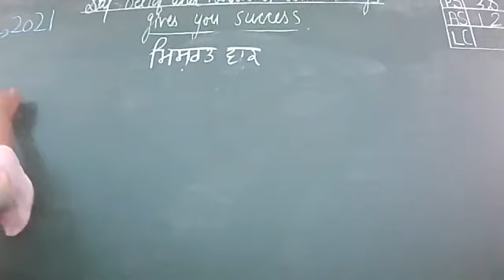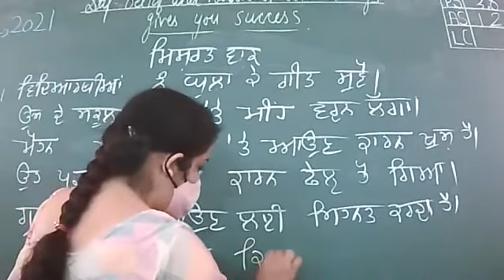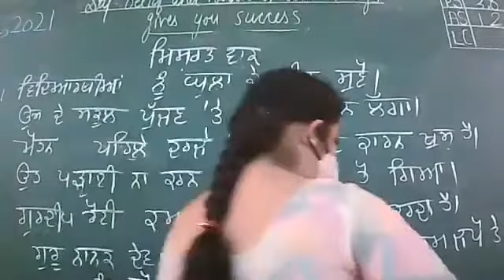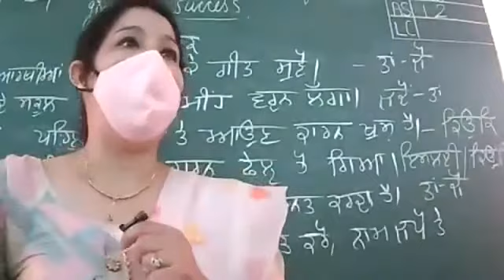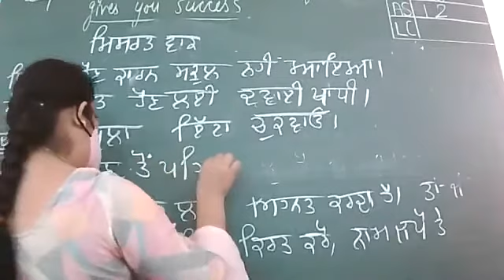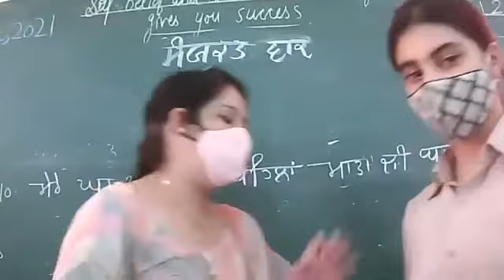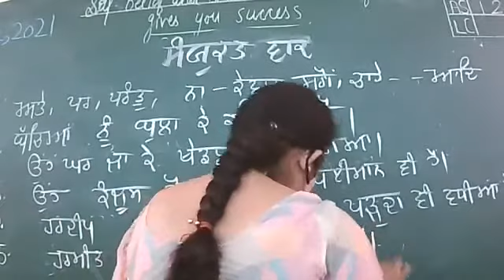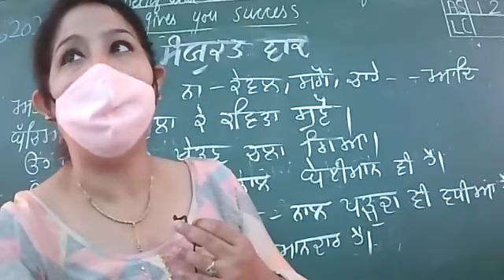PUNJABI- CLASS- 7th C-8.10.21